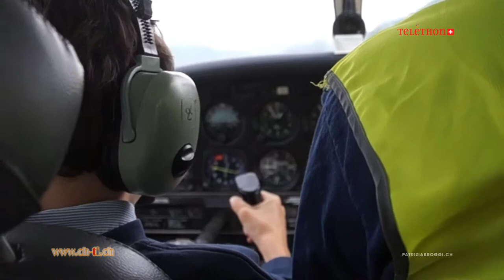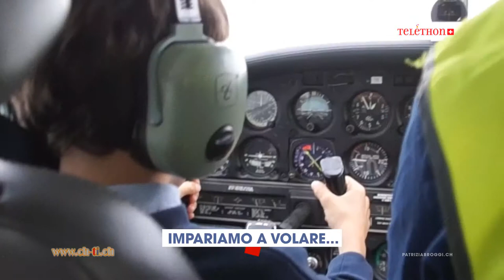video telethon 27giugno2013 Patrizia Broggi